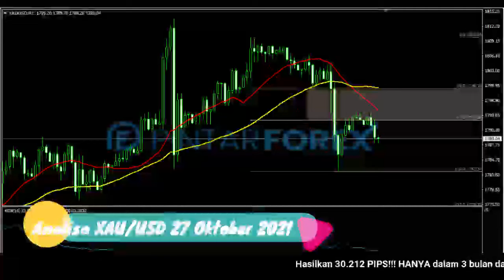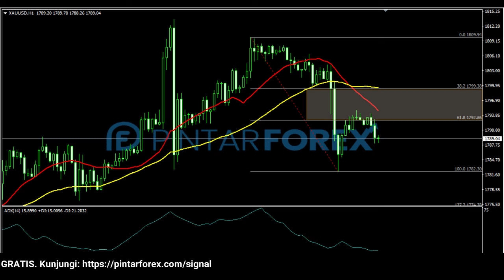🔴 LIVE: Analisa Forex Hari Ini 27 Oktober 2021 Waspadai Harga Emas Sedang Mendapatkan Tekanan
"Analisa Forex Hari Ini 27 Oktober 2021 Waspadai Harga Emas Sedang Mendapatkan Tekanan